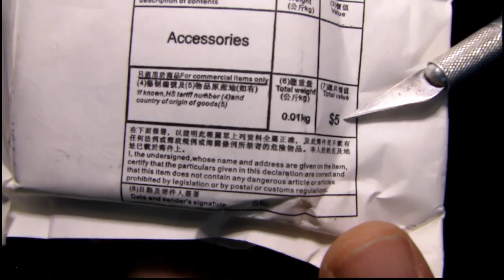Защитный UV фильтр для камеры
Отличный защитный UV фильтр для камеры. Kenko Japan.

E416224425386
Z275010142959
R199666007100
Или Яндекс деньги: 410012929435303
Спасибо!